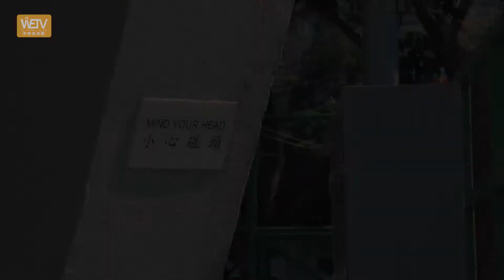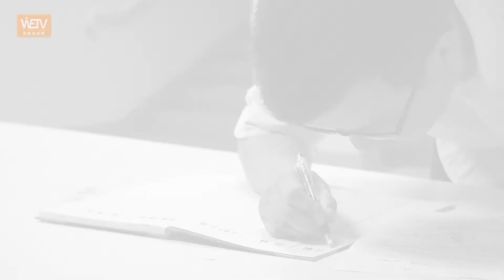視障人士的陷阱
視障人士在路上難免有不少困難，單靠手杖走路隨時遇到陷阱！扶手、渠蓋，甚至樹枝都有機會令他們受傷。